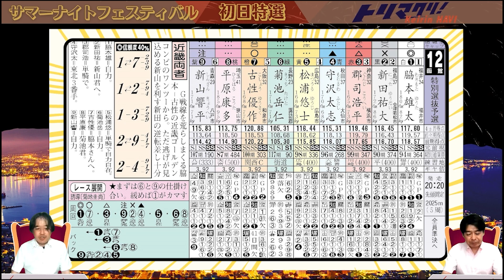夜更けのトリマクリ編集部｜第19回サマーナイトフェスティバルGⅡ 初日特選12R｜競輪予想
明日7/14 から函館競輪場で開催される、第19回サマーナイトフェスティバルGⅡ＆ガールズケイリンフェスティバル2023の初日特選12R予想動画です。まずは動画をチェック！
開催を記念してトリマクリ！ Keirin NAVIでは、特設ページを開設。ワクワクドキドキの内容を詰め込んでお届けしますっ！

7/14からはオリジナルクオカードが当たるTwitterキャンペーンを毎日開催しています。
その日の該当ツイートをリツイートしていただくだけ！

トリマクリ！ Keirin NAVIってなに？

競輪専門紙４紙（アオケイ 小田競 中部競輪 競輪研究 ）がタッグを組んでお届けする競輪情報サイト！
上記４つの競輪専門紙が月々1,980円で読みホーダイとなるお得なサイトです。
初月は利用料無料でご覧いただけますので、会員登録をしていただき、サマーナイトフェスティバル開催中の専門紙をぜひ無料でご覧ください！